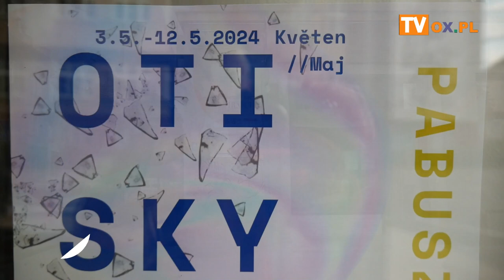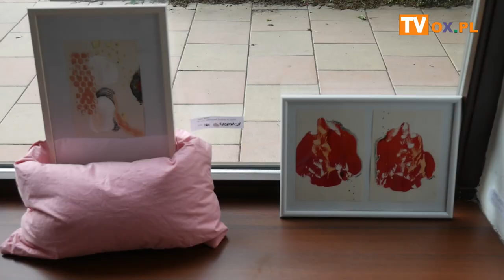wystawa PABUSZO - PAULINA BUBÍK SZOTKOWSKÁ "ODBITKI"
Do jutra (12 maja) w godzinach od 15:00 do 19:00 można podziwiać wystawę Pauliny Bubík Szotkowskiej
 - malarki, ilustratorki oraz projektantki mody, która swoimi pracami ożywiła pustą dotychczas
przestrzeń w Czeskim Cieszynie. oraz wylicytowano obraz "Ze semínka II" za 7000 CZK. Na cel domu samotnej matki czeskiego charitas w Cz. Cieszynie.
Więcej o wydarzeniu w materiale filmowym do którego serdecznie zapraszamy